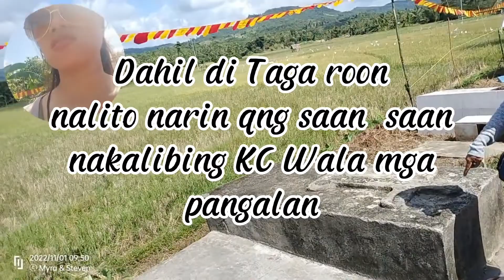PART 2 Road trip to Lawaan Cemetery